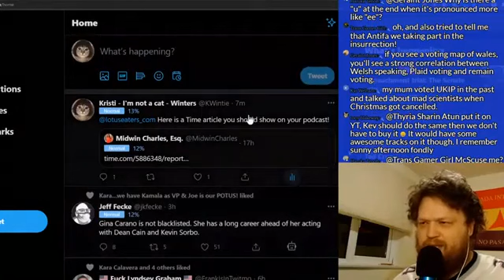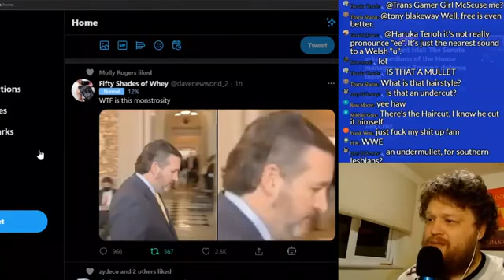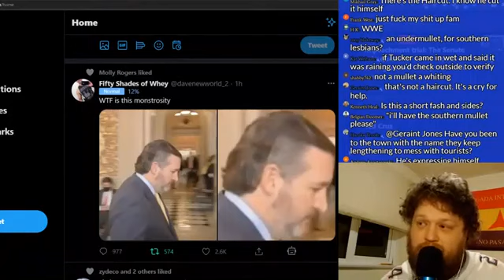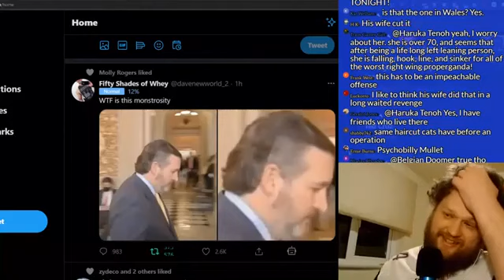Ted Cruz's dreadful haircut!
Look at that mess, just look at it!